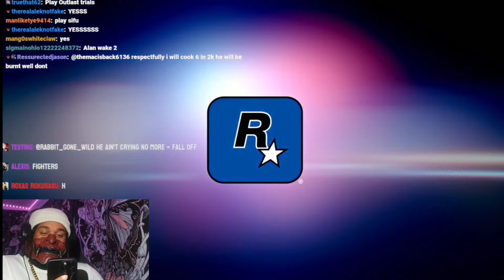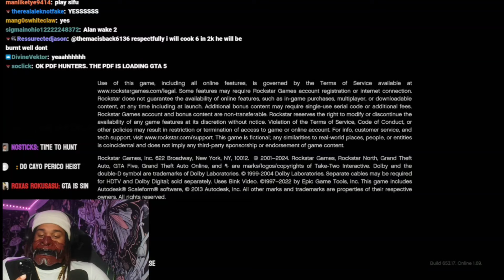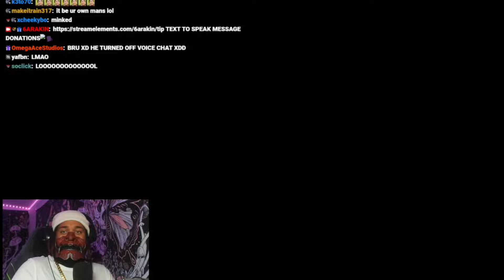6ARAKIN GETS BACKDOORED ON GTA 5